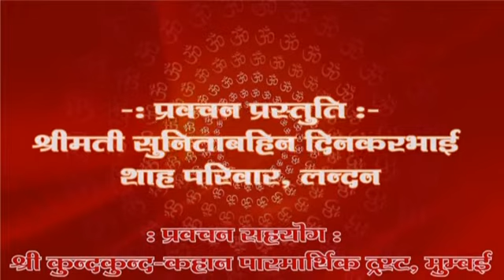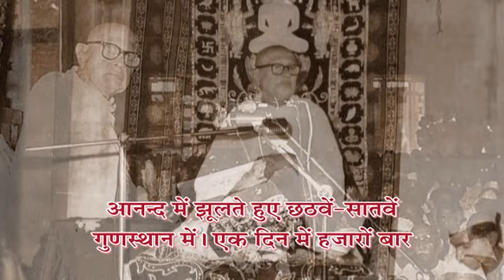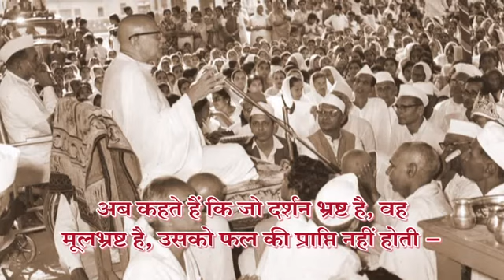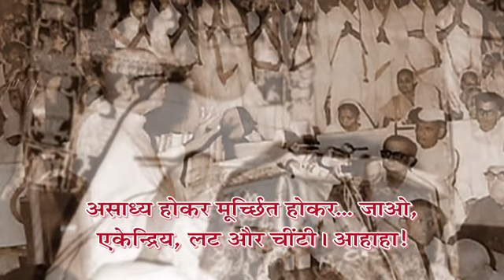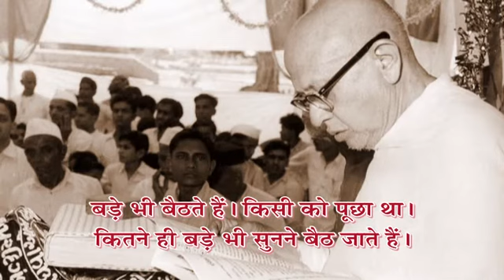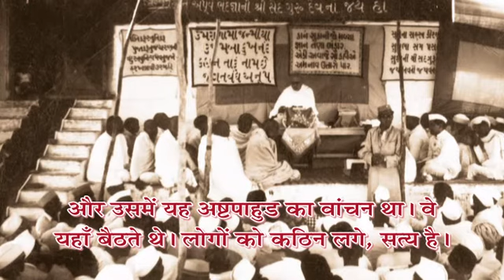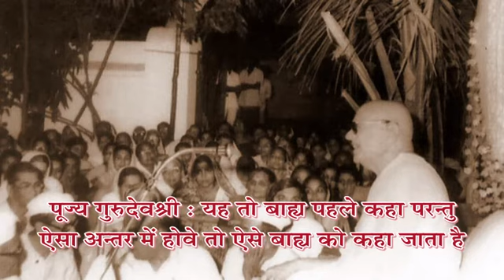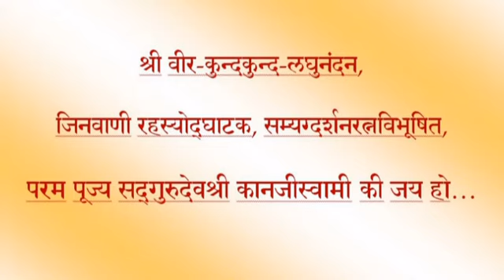Adhyatma Vani - Prav. No. 11B on Shree Asthpahud Shastra, Shlok:8-10 by Pu. Gurudevshree